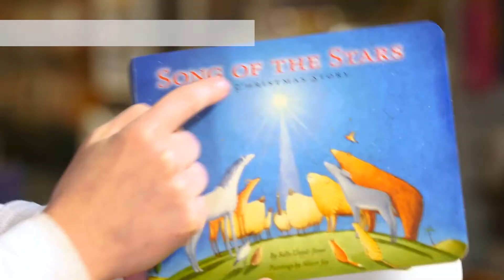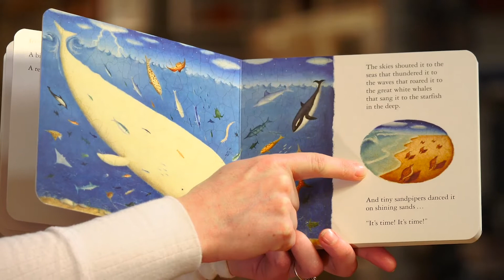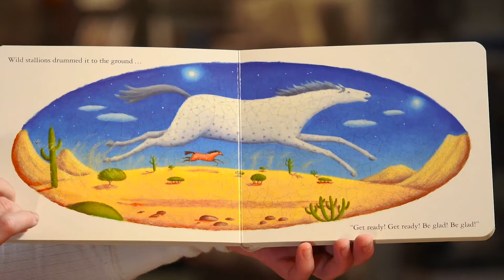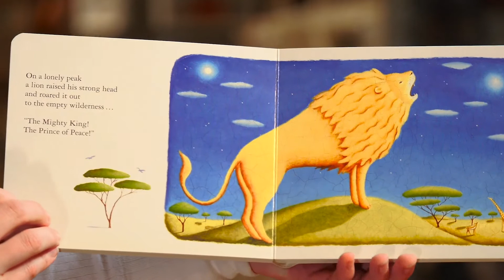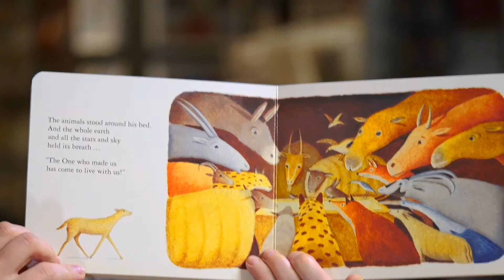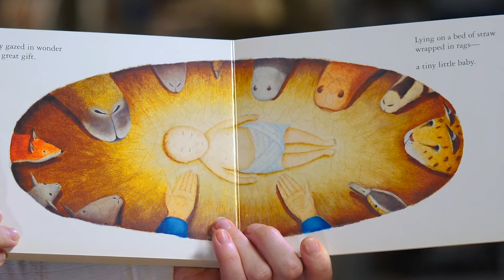Storytime at Koorong - Song of the Stars (Board Book Edition)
Today's story is 'Song of the Stars: A Christmas Story' written by Sally Llyod-Jones and illustrated by award-winning artist Alison Jay.

One quiet night, creation whispered a secret. Hushed news of a miracle echoed to the ends of the earth. The long-awaited child had arrived! This board book is sure to delight little ones as they explore the excitement and celebration in all of creation at the coming of Jesus.